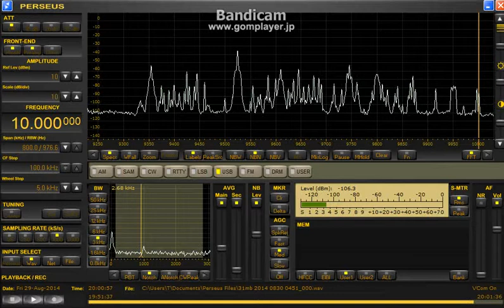10000 kHz USB Italy Cable / Aug. 29, 2014